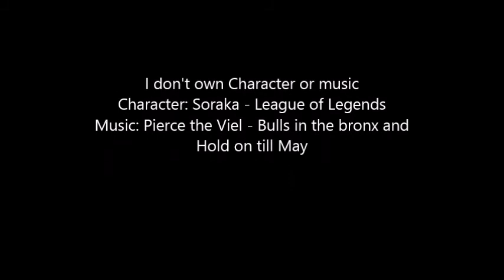Sketch Saturday: Soraka League of Legends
Sorry for not uploading in a while :3
Character: Soraka League of legends